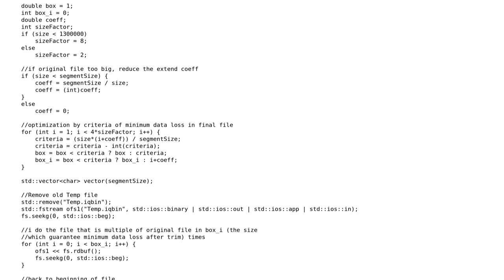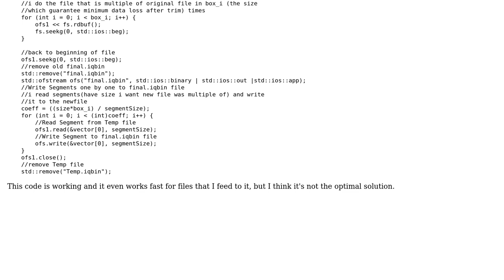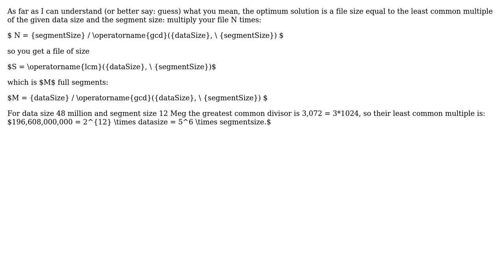How I can make file multiple of `segmentSize`?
With thanks & praise to God, and with thanks to the many people who have made this project possible! | Content (except music & images) licensed under CC BY-SA | Music | Images & others | With thanks to user qqffx user ferada user CiaPan and the Stack Exchange Network Trademarks are property of their respective owners. You are responsible for your own actions.